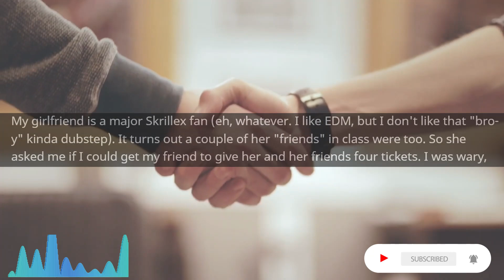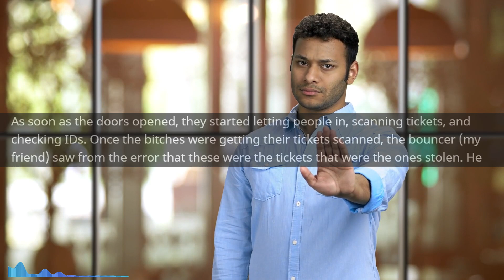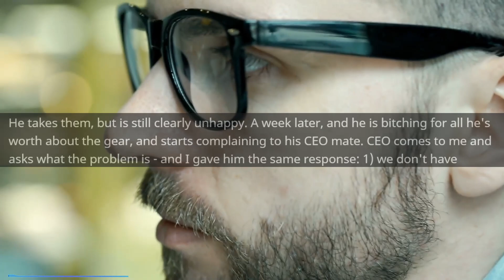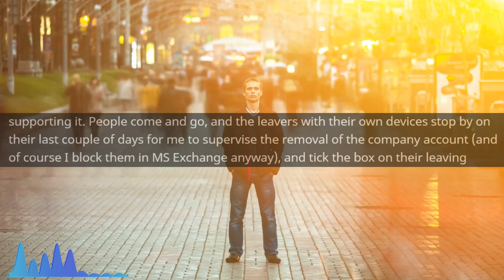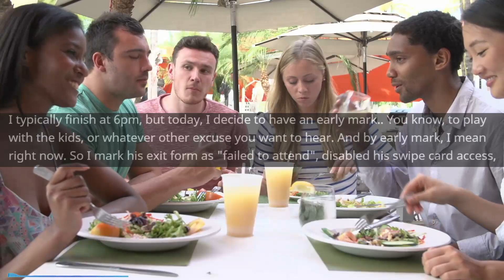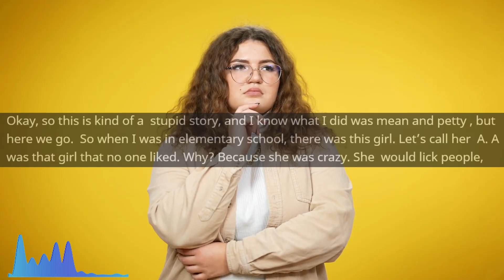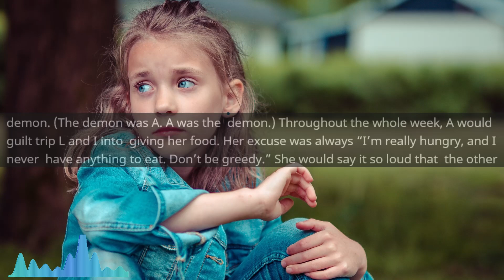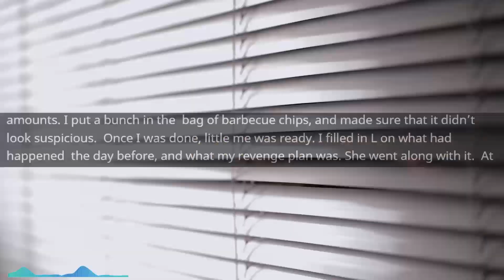She DEMANDED My TICKETS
Main Music -

OUTRO -